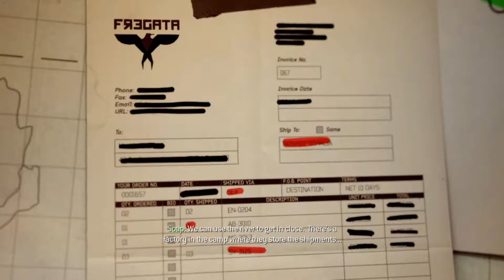Call of Duty : Modern Warfare 3 - Back on the Grid (Part 5)